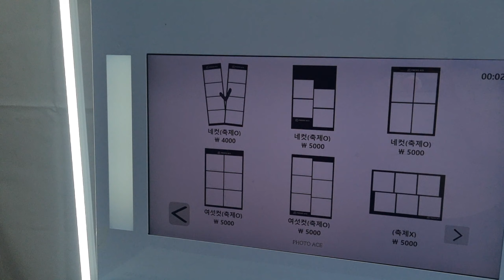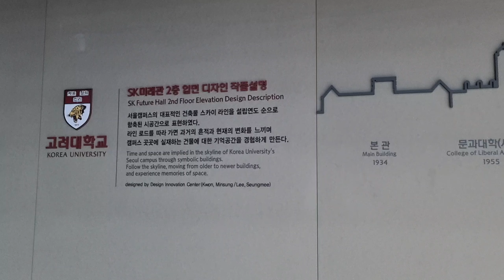ESTRÉS EN COREA: La primera semana del nuevo semestre estudiando en Corea | Kell in Korea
Hola, Hola! Te doy la bienvenida una vez más a mi canal.
En este video te muestro como fue la primera semana estudiando el nuevo semestre en Korea University. En esta semana pasaron muchas cosas, estuve en dos ciudades distintas, fui a una boda, estuve en un festival universitario... y todo en un lapso de 7 dias.

Como termine estudiando en Corea? Con una beca completa del gobierno coreano. Ofrezco asesorias personalizadas con diferentes opciones para ayudarte a tener una aplicacion exitosa y estudiar en Corea como yo, para agendar una asesoria conmigo, has clic aqui:

Cuéntame en los comentarios qué fue lo que más te llamo la atencion del video, o como son los festivales universitarios en tu pais.

⚠TE INVITO A COMENTAR DESDE EL RESPETO: "Preguntas" o comentarios malintencionados o fuera de lugar serán eliminados y quien los haga será baneado del canal⚠

Dudas, inquietudes y Sugerencias para próximos videos son bienvenidas!
Un poco de mí:
Mi nombre es Kelly Nicolle, Soy colombiana y actualmente vivo y estudio en Corea del Sur.
Si me conoces desde Tiktok o Instagram sabrás que a diario subo contenido sobre mi vida en Corea, becas para estudiar gratis en Corea, trabajos, mis viajes y mucho más sobre este país.
Ahora quiero mostrarles mucho más sobre Corea en un formato diferente, y daré lo mejor de mí para ser constante y seguirles trayendo nuevo contenido fresco y divertido.